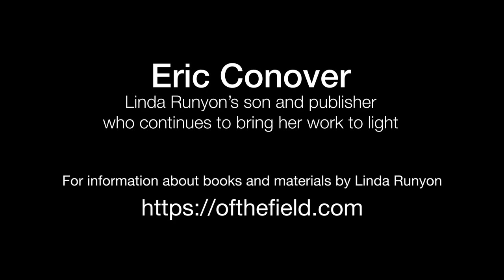Wild Blessings Interview - Eric Conover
To support the free videos on this channel, consider becoming a Patreon member - and if you’re interested in attending in-person classes and foraging events, sign up for my free email newsletter
_______ Another in our series of interviews, this one features Eric Conover, the owner and director behind the website Of The Field, a tremendous source of information and teaching about foraging for wild edible plants. Eric is the son of my mentor, Linda Runyon and carries on her legacy in maintaining the site and publish her written materials.